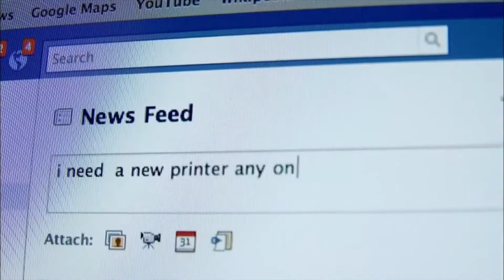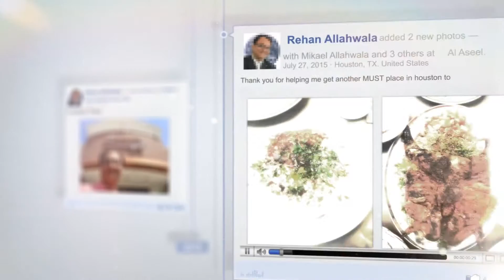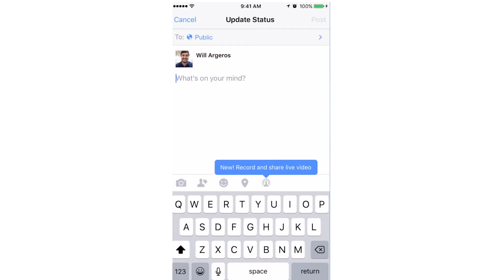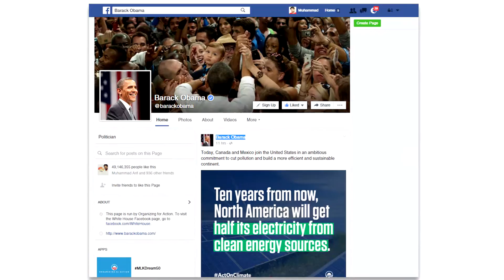What is facebook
Facebook is a platform where not only people can meet, but there are many opportunities to improve business and life here. What is Facebook? How is it and what are the benefits of it? How we can improve ourselves and our life through Facebook.